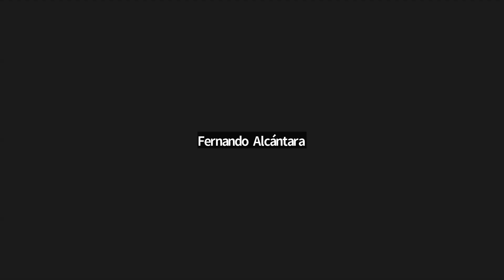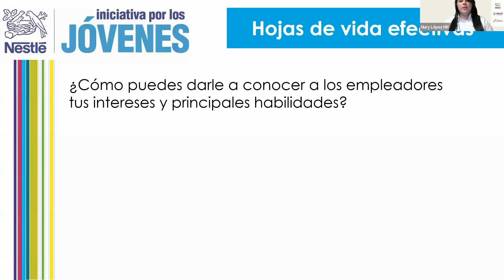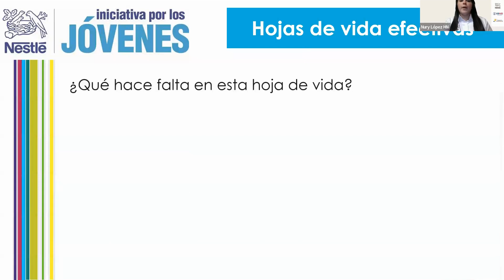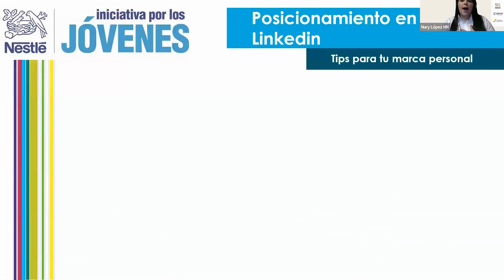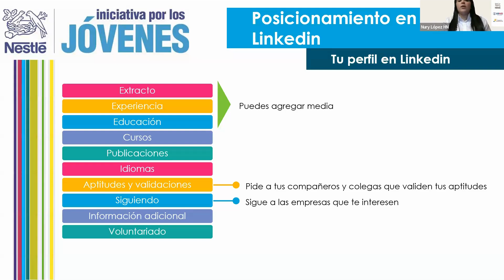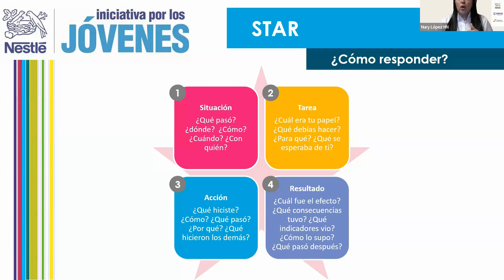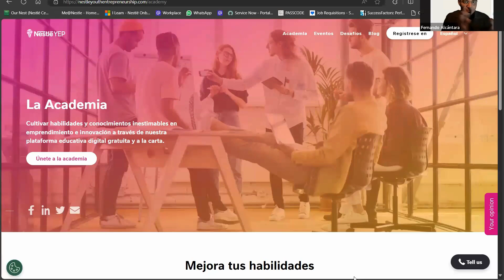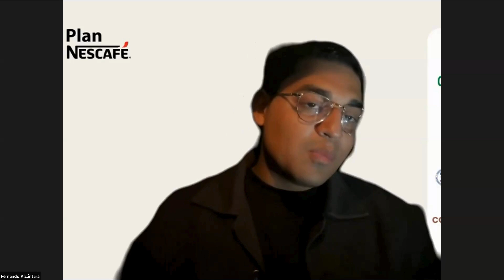Tema 11. Listos para trabajar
Curso Integral de Jovenes Caficultores
del 7 de octubre al 6 de diciembre de 2024.